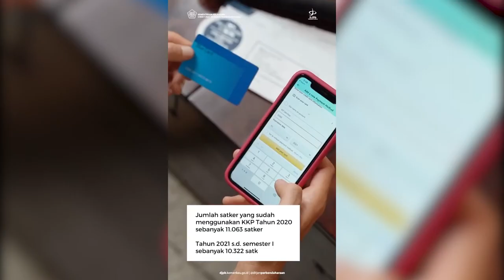Kartu Kredit Pemerintah (KKP)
Selamat sore,

Sudah menyimak apa saja perubahan dalam Peraturan Menteri Keuangan tentang Tata Cara Pembayaran dan Penggunaan Kartu Kredit Pemerintah (KKP) yang kita bahas sebelumnya?

Dalam beberapa tahun ini, penggunaan KKP makin meningkat, sehingga diharapkan manfaatnya pun kian dapat dirasakan oleh lebih banyak satker.

Berapa jumlah satker yang telah menerapkan penggunaan KKP tahun ini? Simak, yuk.

Video Courtesy: Bank Indonesia